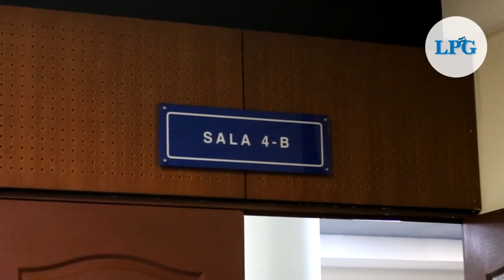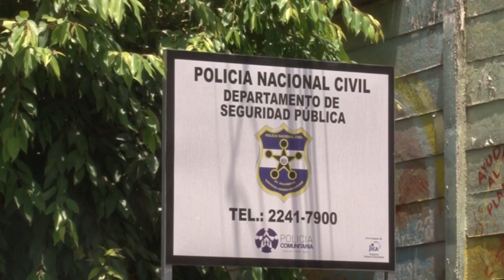Noticiero LPG 1de octubre: 110 años de cárcel para seis de los nueve procesados en caso Chalchuapa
Seis de los nueve imputados en caso Chalchuapa fueron condenados a penas de 110 años de cárcel este viernes. El Juzgado Especializado de Sentencia para una Vida Libre de Violencia y Discriminación para las Mujeres, en Santa Ana validó las pruebas presentadas por la Fiscalía y oficializó el veredicto.